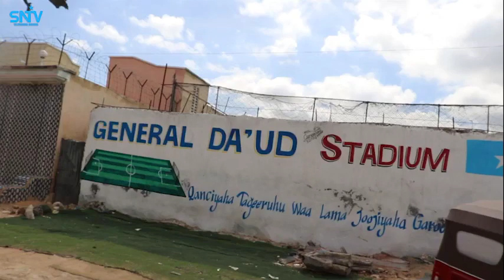Cayaartoyda naadiga Jaziira oo guul u rajeeyay xulka Qaranka 17Jirada ee la ciyaari doonaan Algeria.